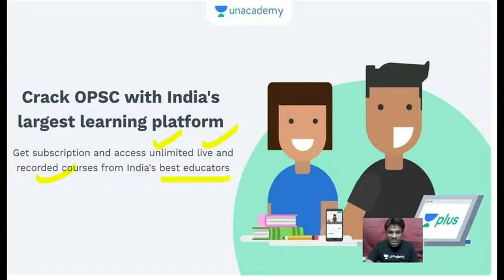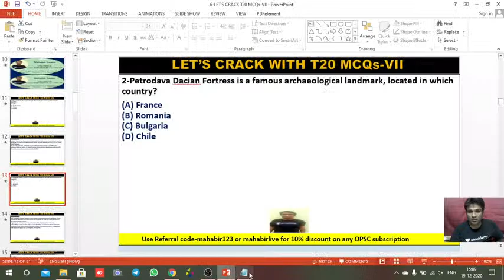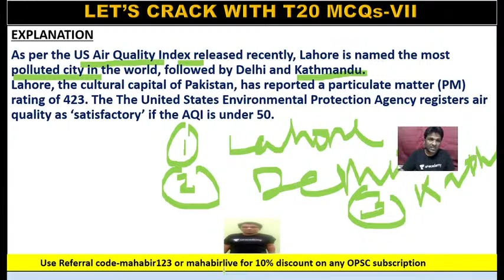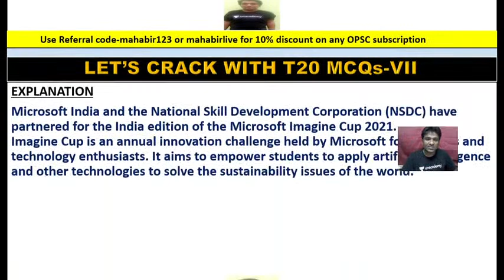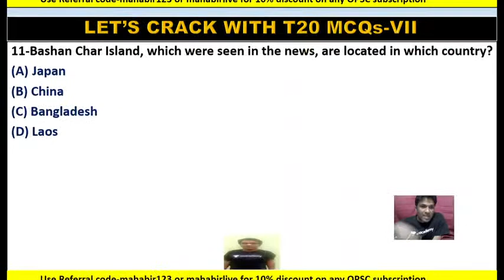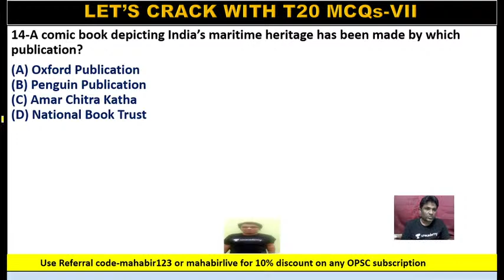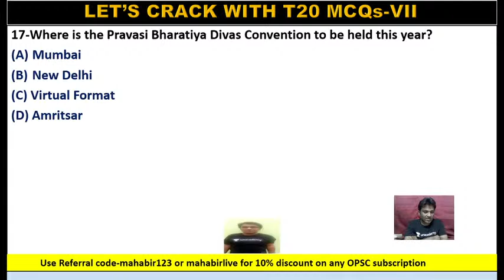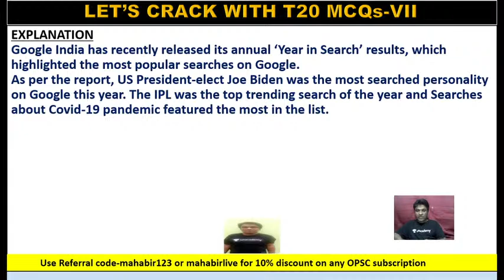Let's Crack withT-20 MCQs series- 7 | Mahabir Swain | OPSC 2020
In this class, Mahabir Sir will discuss, Let's Crack withT-20 MCQs series. This class will be useful for candidates preparing for Odisha Civil Services. This class will be conducted in English and the note will be provided in English.

He has 12 years of Teaching Experience with specialization in Polity, Governance & IR, History,  Economy, Polity, Constitutional Framework, System of Government, Political Dynamics.

🟣🟢🔴Unacademy Live - OPSC focuses especially on Odisha government jobs to help students and to strengthen them to achieve their dream job. This is a platform to enrich our Odisha students who are staying far away from Bhubaneshwar and are unable to take coaching for some constraints. We will bring a smile on your faces.